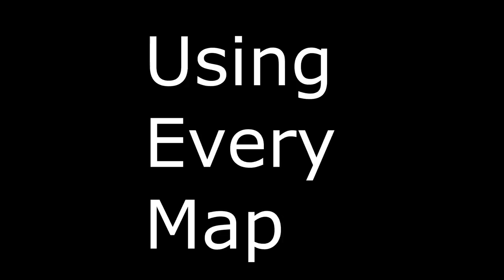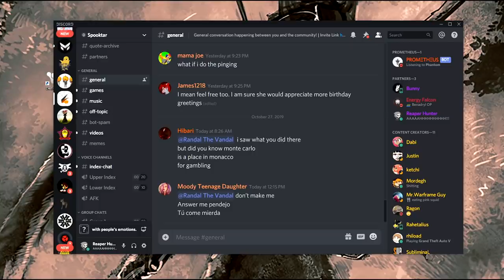5 Things Destiny 2 can Teach Warframe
Warframe likes to take inspiration from other games which is great because it takes the best of all worlds! This is 5 things Warframe could take notes from Destiny 2.

~Music~
Persona 5 OST - Sunset Bridge

~Like the Art, Banners, and Logos'? Check these guys out!~
-Character/Avatar Sprites: